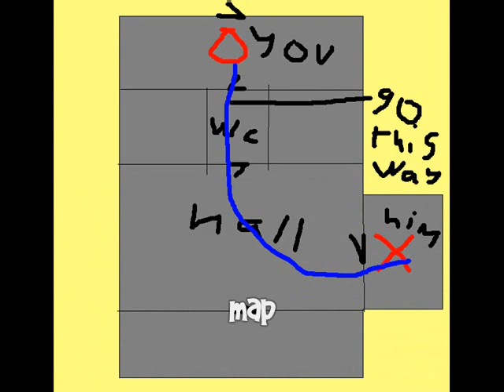madness combat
my own wmv madness combat